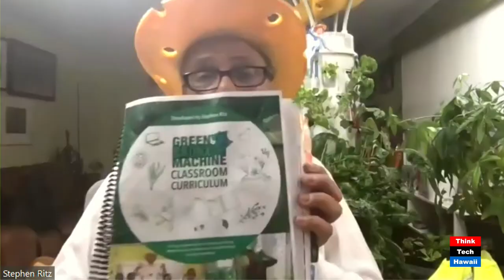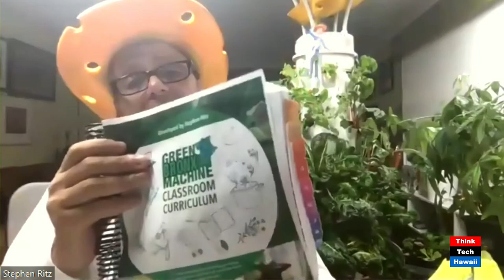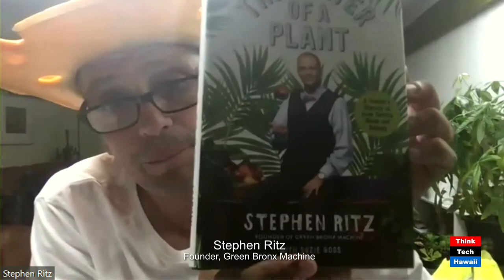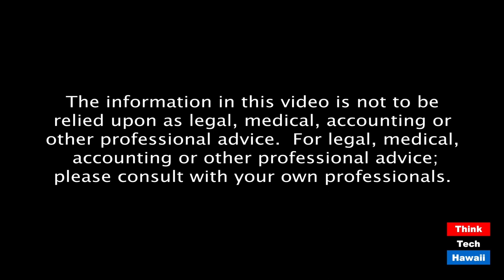Stephen Ritz Grows With Aloha (Taking Your Health Back)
We grow vegetables, and our vegetables grow students.  The host for this episode is Wendy Loh.  The guest for this episode is Stephen Ritz.

The Green Bronx Machine serving more than 50,000 students around the world every day! Why and the results!